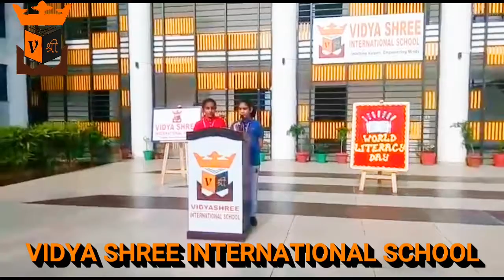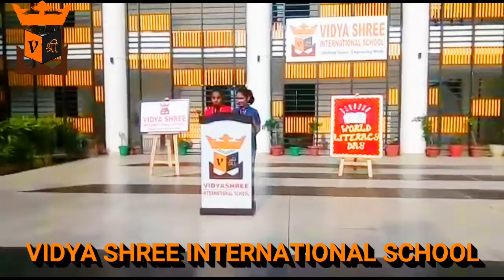BEST SCHOOL VSIS(Literacy Assembly )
Literacy Assembly in School